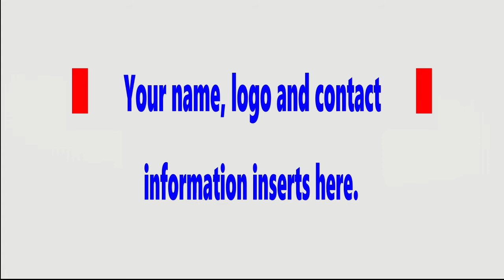Junk Removal Video Ad V1 TV Commercial Style For Digital Marketing And Social Media Lead Generation